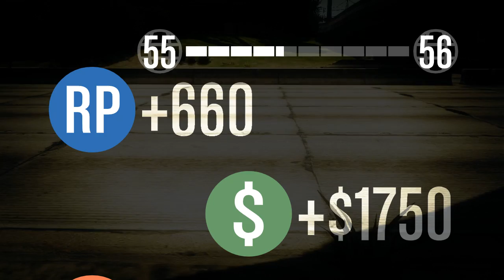GTA Online: Carreras Troll! Problem?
Cada día las carreras creativas sorprenden más y más! Viva el troleo my friends!

¿Quieres descargar los mapas?

Si no podéis arrancar el enlace, intentad abrirlo desde es.socialclub.rockstargames.com!

Besitos :P
¿Dónde puedes encontrarme?
• Gamertag Xbox360 - iLuh
• ID PSN - iLuh_